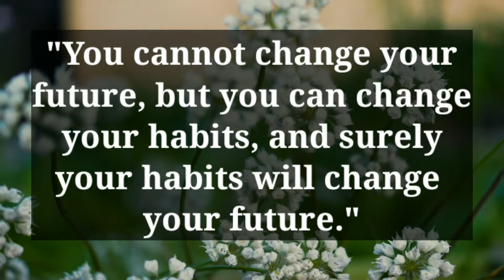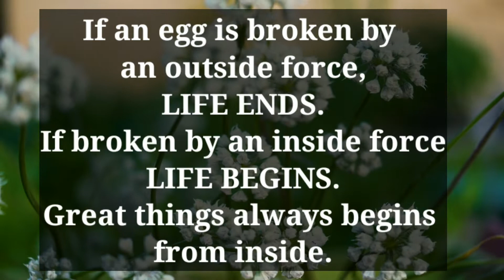Dr.APJ Abdul Kalam quotes | Learn English | Village English Master